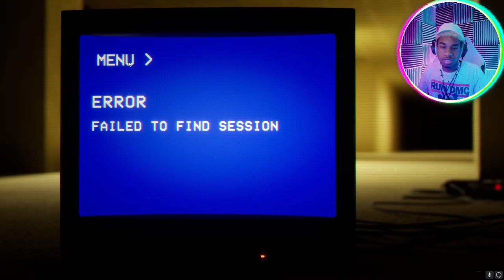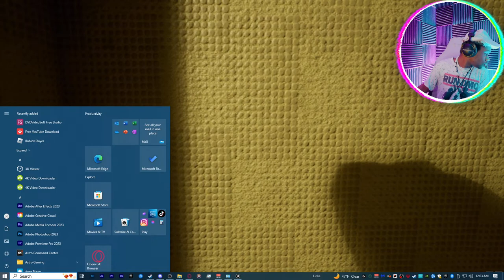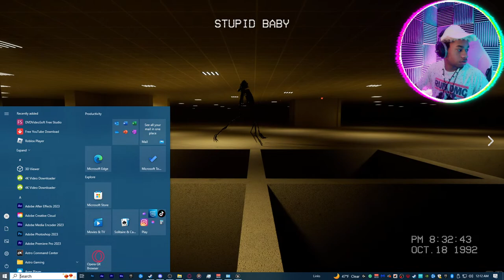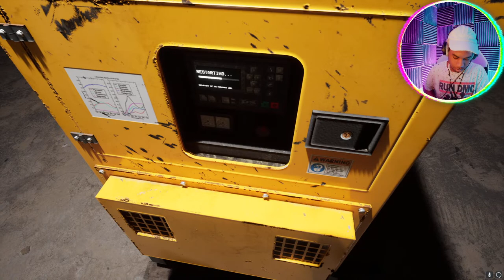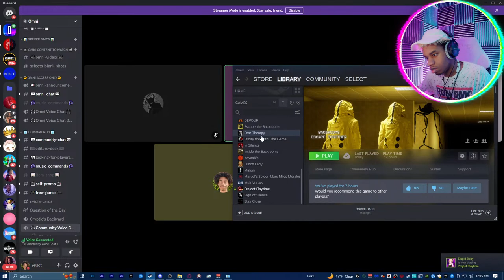Backrooms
Team Info-

Leaders-

a reaction of a child in a courtroom full movie,
a reaction between liquid reactants takes place at,
a reaction gura,
a reaction is first order in a and second order in b,
a reaction full movie,
reacting bts,
reacting banned commercials kallmekris,
reacting blackpink,
reacting bts first time,
reacting bad buddy ep 9,
reacting bts live,
reacting billie eilish,
reacting banned commercials,
adam b reacting to old videos,
cardi b reacting to comments,
cardi b reacting to mean tweets,
cardi b reacting to her old photos,
cardi b reacting,
b lou reacting to 69,
cardi b reacting to nicki minaj performance,
b lou reaction to speed,
reacting ceeday,
reacting ceeday chapter 3,
reacting ceeday chapter 3 no way home,
reacting chapter 3 fortnite,
reacting chapter 3 fortnite ferran,
reacting cowboys vs washington,
reacting ceeday return,
reacting ceeday new video,
c reactive protein dr berg,
c reactive protein high symptoms,
c reactive protein normal range,
c reactive protein quantitative test,
c reactive protein dr berry,
reacting ddg fairly odd parents,
reacting demon slayer season 2 ep 11,
reacting dhar mann,
reacting dooo,
reacting dance moms,
reacting doja cat,
reacting deku,
reacting demon slayer,
reacting d low,
rebal d reacting to dhar mann,
rebal d reacting to his old videos,
rebal d reacting to filipino,
d'trix reacting to old videos,
rebal d reacting to indian musically,
rebal d reacting to tik tok,
rebal d reacting to bollywood actresses,
reacting encanto songs,
reacting eminem,
reacting encanto,
reacting enhypen,
reacting easy on me,
reacting erb,
reacting extreme cheapskates,
reacting euphoria,
reacting fifth harmony,
reacting fortnite montages live,
reacting fortnite montages,
reacting funny videos,
reacting fnaf security breach trailer,
reacting fnaf songs,
reacting funniest flightreacts tiktoks,
reacting flightreacts,
reacting gacha heat,
reacting gacha,
reacting gacha life,
reacting gacha cringe,
reacting gacha heat 13+,
reacting genshin impact,
reacting gacha life heat,
reacting gen z memes,
reacting g herbo,
reacting g wolf,
polo g reacting,
polo g reacting to sus freestyle,
reacting harry styles,
reacting happier than ever,
reacting helluva boss,
reacting harry mack,
reacting hamilton,
reacting hacks,
reacting happier than ever billie eilish,
reacting high,
reacting ishowspeed,
reacting industry baby,
reacting itzy,
reacting india,
reacting itzy loco,
reacting island boy,
reacting industry baby lil nas,
reacting instagram photos,
i reacting to gacha heat,
i reacting to this stupid video,
i'm reacting to james charles,
reacting i see a dreamer,
reacting i'm not racist,
reacting i am not a monster,
i'm fineshriber reacting to lies,
i'm fineshriber reacting,
reacting jiper,
reacting jidion,
reacting jemily edits,
reacting juice wrld,
reacting julie phantoms,
reacting joshua bassett,
reacting jake paul vs tyron woodley 2,
reacting juice wrld freestyle,
reacting j cole,
reacting j cole freestyle,
reacting j balvin,
noahj reacting to speedruns,
jhope reacting to his meme,
reacting kpop,
reacting kay flock,
reacting karen's,
reacting king von,
reacting kpop first time,
reacting ksi,
reacting kai cenat,
reacting korean,
k reacting with water,
reacting to kpop,
lilly k reacting to dance moms,
lilly k reacting to buns,
dr k reacting to himself,
lilly k reacting to dance moms and mystery crush,
stina k reacting,
k idols reacting to fan edits,
reacting liper edits,
reacting league legends,
reacting lisa money,
reacting lalisa,
reacting lil nas x industry baby,
reacting lana del rey,
reacting live,
reacting lil durk,
l&s gang reacting to ace family,
reacting me lying,
reacting music,
reacting melanie martinez,
reacting mrbeast,
reacting my sisters tiktok,